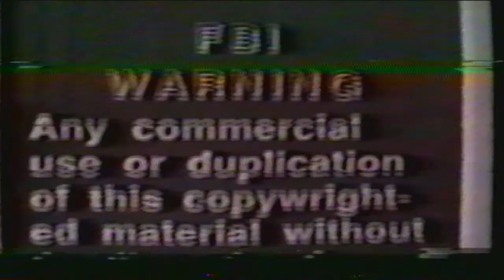Greg McCance Halfpipe part 1 of 2 John Doyle runs